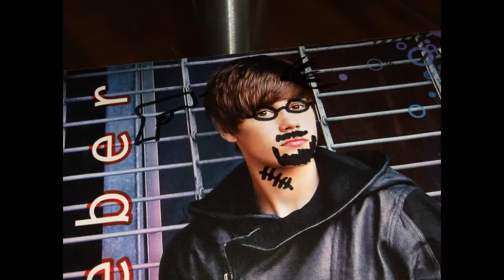Face Modyfication #5 I Jeszcze Raz Dżastin :D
Film Robiony z NUDÓW dla JAJ :D